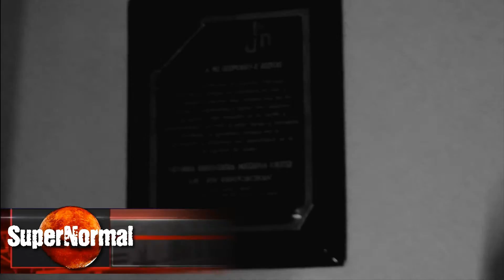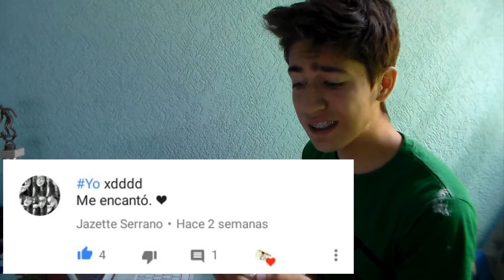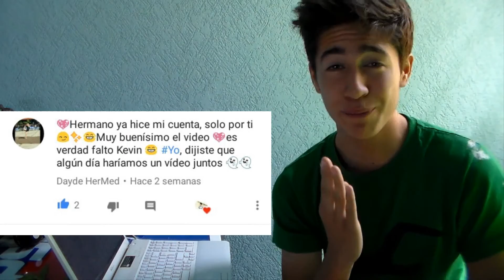Actividad paranormal parodia 2017 | extranormal PARODIA | Con Hector Oso | Kingloft Hdez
Como imbocar fantasmas

Heroe favorito...

BREAKOSS PROXIMAMENTE